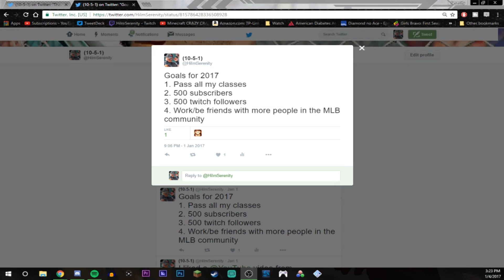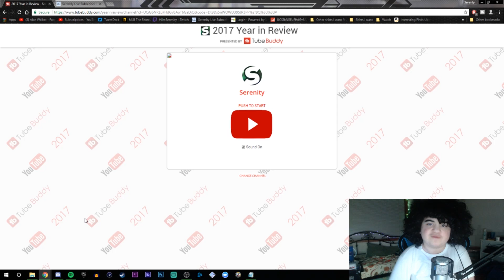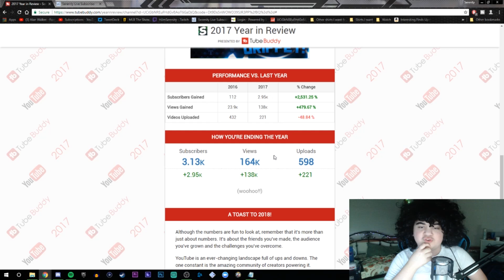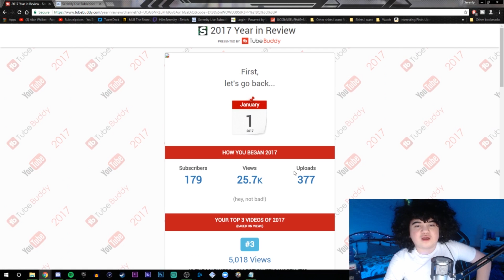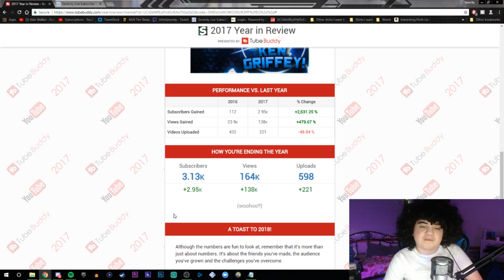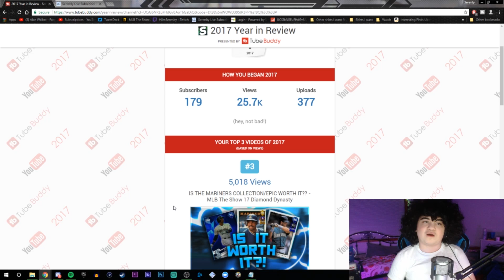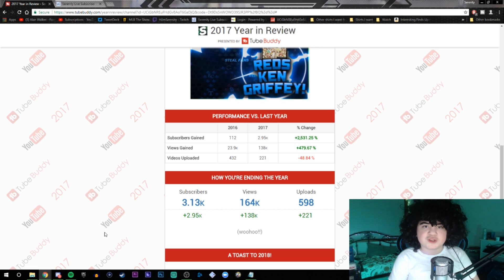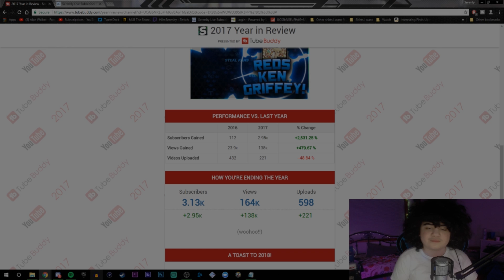My 2017 Year In Review!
Hey thanks for taking the time out of your day to watch this video! :)

Also make sure to follow my other stuff vv